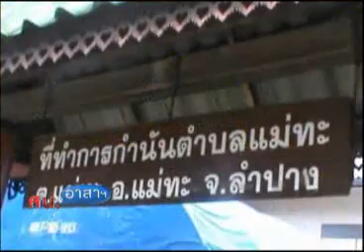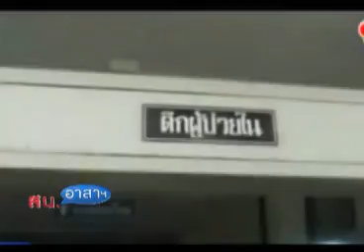สน อาสา 04 06 55 เบรก2